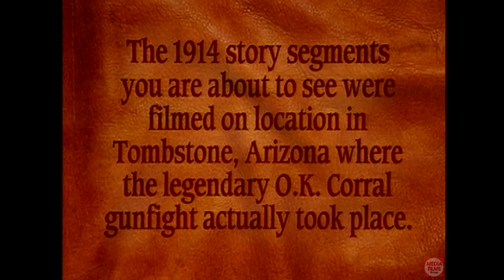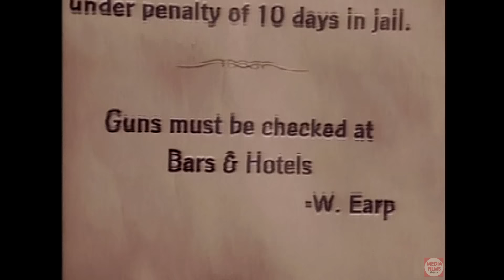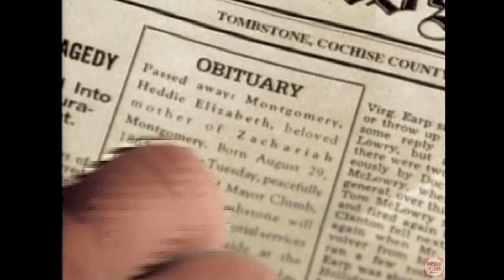🔆WESTERN🔆 Retorno a Tombstone - (1994) - Hugh O'Brian - Película Completa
📝 Sinopsis: Veinticinco años después Wyatt Earp regresa a Tombstone, localidad de la que fuera sheriff. Pero esta vez no lo hace a caballo como lo hiciera antaño, lo hace en coche y con unos años de más. Pero los sentimientos que experimenta son los mismos primera vez. A la mañana siguiente de su llegada recibe la inquietante visita de Miss Eddie Montgomery quien le entrega un mensaje.

💂 Dirección: Paul Landres, Frank McDonald

👪 Reparto: Hugh O´Brian, Bruce Boxleitner, Paul Brinegar, Harry Carey Jr.